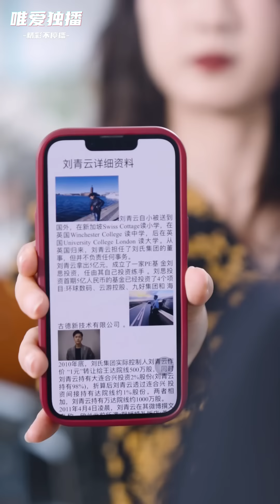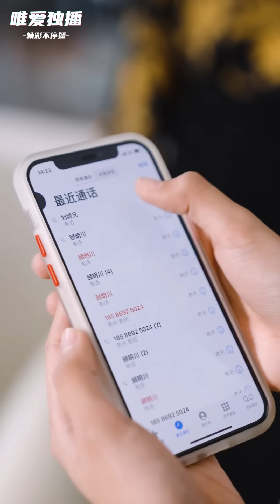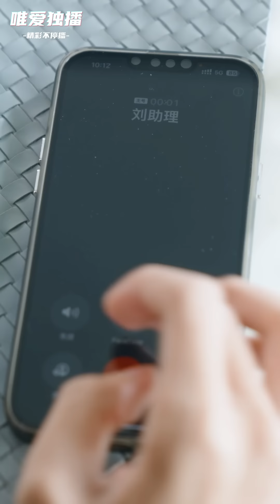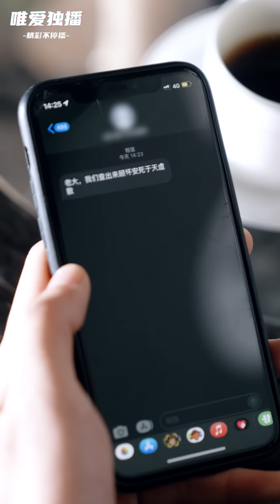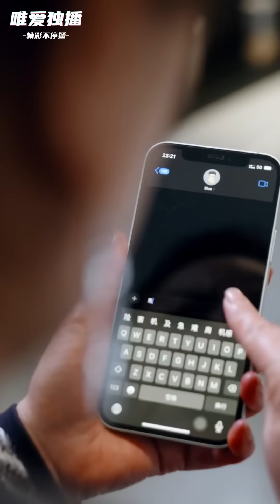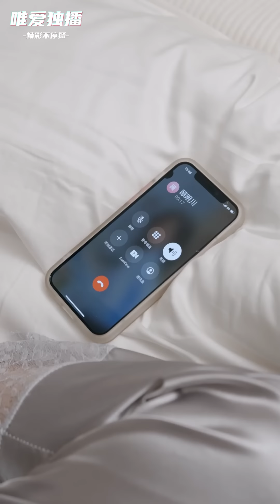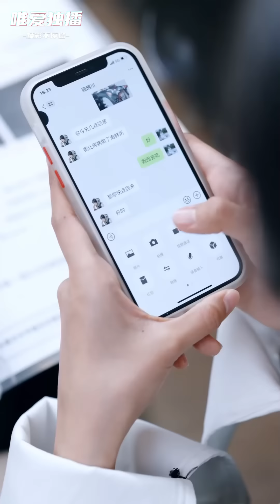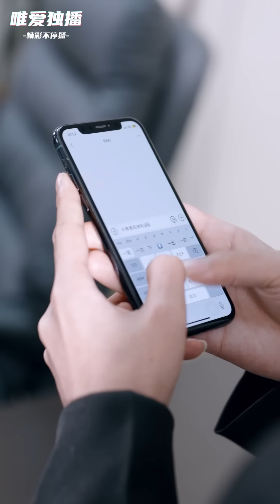【New Movie】霸總新娘逃婚，女俠掌刮綠茶女爭做霸總夫人，閃婚後被冤枉出軌受盡屈辱！ ✨ 中国电视剧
SHBZ